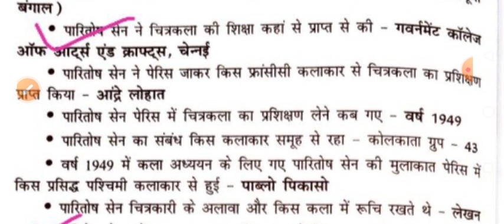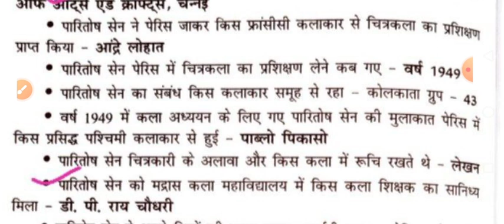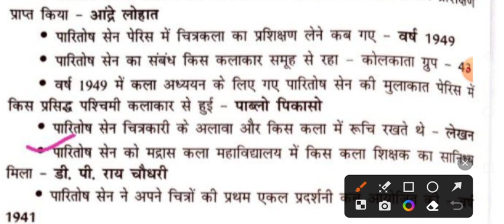tgtpgtart Kvs, Nvs, Dsssb, Lt, Net,Jrf, Tgt, Pgt Art // Paritosh Sen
Kvs,Nvs, Dsssb, emrs, Lt, Net, Jrf, Tgt, Pgt Art // Practice set -2 Rakesh Goswami // Rashi Rastogi

tgt pgt art question answer,
uk art academy (tgt pgt net),
all hobby kvs pgt tgt art,
result guru tgt pgt art,
tgt pgt art important questions,
tgt pgt kala art,
kvs tgt pgt art,
tgt pgt art syllabus for up,
tgt pgt drawing syllabus,
tgt pgt drawing,
lt grade art teacher eligibility,
tgt 2022 home science syllabus,
tgt colour,
tgt art class 2022,
tgt art vacancy 2022,
tgt 2022 cut off,
lt grade tgt pgt new vacancy,
dsssb tgt pgt art,
dsssb art teacher vacancy 2022,
dsssb tgt 2022,
dsssb drawing teacher vacancy 2022,
dsssb art teacher eligibility,
dsssb art teacher question paper,
tgt pgt drawing,
tgt pgt art result guru,
dsssb tgt art eligibility,
dsssb tgt dv
tgt art model paper 3,
tgt pgt art syllabus
kvs nvs tgt pgt art,
kvs tgt art eligibility,
kvs art teacher vacancy 2022,
kvs art teacher eligibility,
nvs art teacher vacancy 2022,
kvs drawing teacher eligibility,
net jrf visual art syllabusnvs art teacher eligibility,
nvs art teacher recruitment 2022,
nvs art teacher interview,
kvs pgt success story,
kvs tgt let's learn,
kvs tgt course
net jrf art,
net jrf art syllabus,
net jrf art previous year paper,
visual art net jrf,
net jrf visual art,
net jrf visual art paper